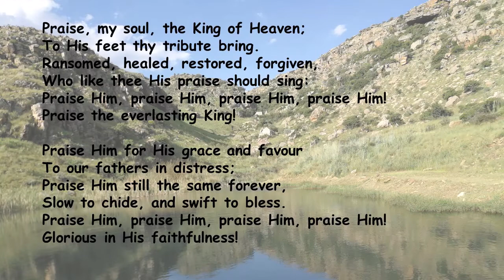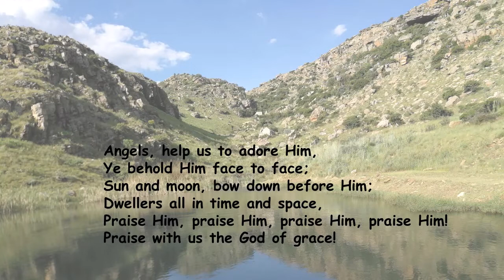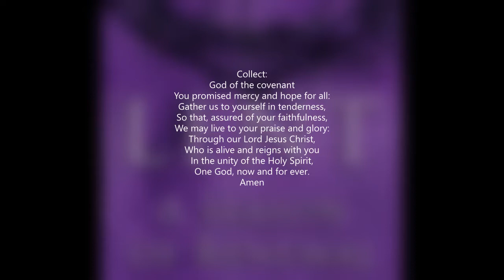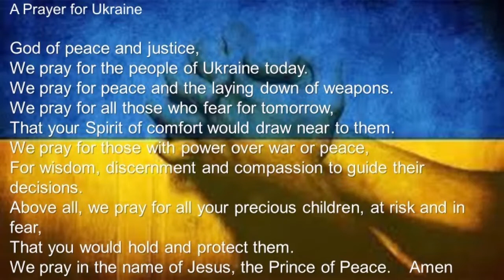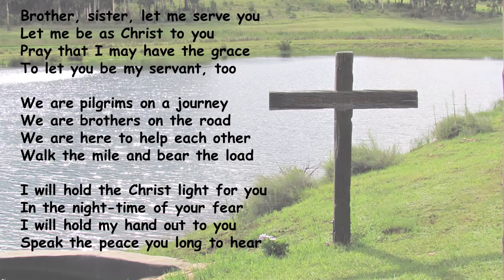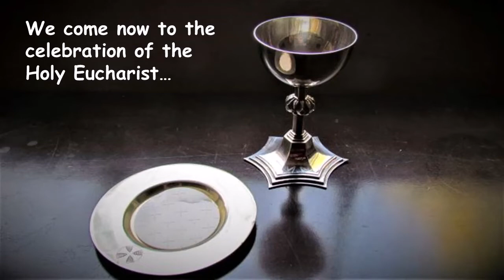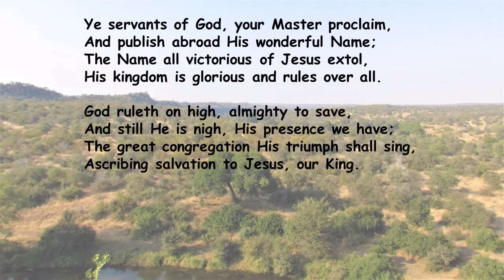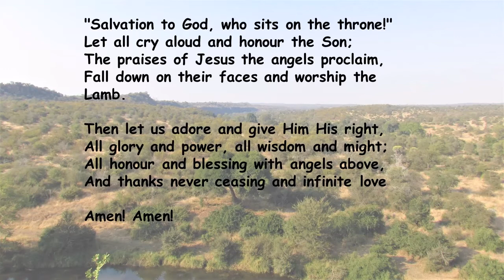Sunday 13th March 2022, St. George's Anglican Church, White River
A service of worship, word, and sacrament for the 2nd Sunday in Lent.
"Praise My Soul the King of Heaven (feat. The Salvation Army Citadel Band - Sheffield)", performed by The Celebration Choir, off the album, "The Best Hymns Album In the World… Ever!"
"The Servant Song", performed by The Mission Worship Praise Band, off the album, "New Zealand Sings Worship"
"Ye Servants of God", performed by St. Michael's Singers, off the album, "The Best Hymns Album In the World… Ever!"